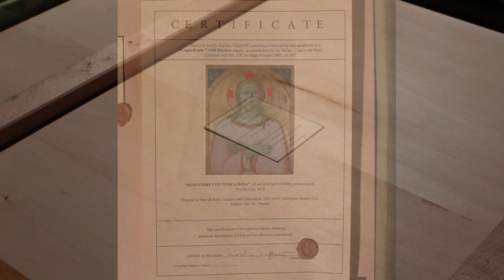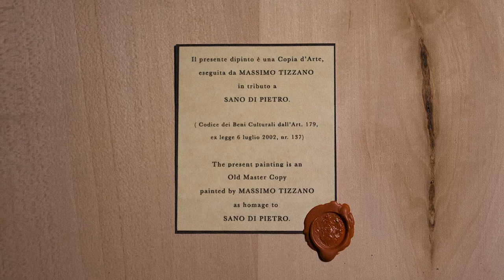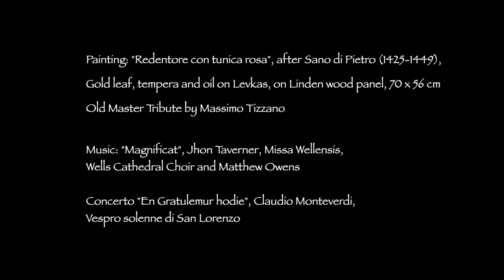"Redentore con tunica rosa", after Sano di Pietro, Old Master Copy by Massimo Tizzano Zuigan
Sano was born in 1406. His name enters the roll of painters in 1428 where it remained until his death in 1481. In addition to his own painting and overseeing the pupils and assistants in his workshop, he was also part of the civic fabric of Siena. There are city records showing his participation. In 1431 and 1442 he was the leader of the San Donato district of Siena. Sano was also employed as an arbitrator; in 1475 he was called upon to settle a dispute between fellow painters Neroccio di Bartolommeo and Francesco di Giorgio Martini.

It was, however, as a painter that he made his living. The workshop he ran produced huge number of artworks. Sano himself is quite interesting. He wasn't merely a painter of altar pieces. He also produced frescoes, miniatures, and book bindings. Book bindings are exquisite little paintings that went on the spine of a book. After a long and successful career Sano died in 1481. His death notice read;

Pictor famosus et homo tous deditus Deo
A famous painter and a man wholly dedicated to God